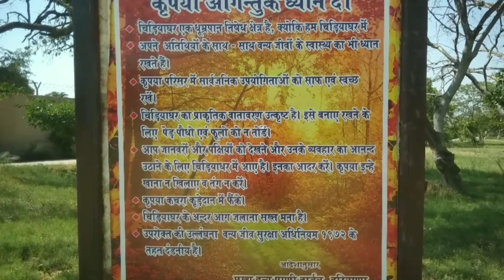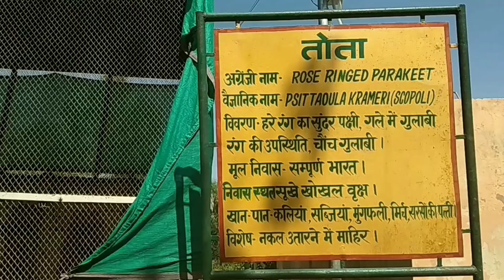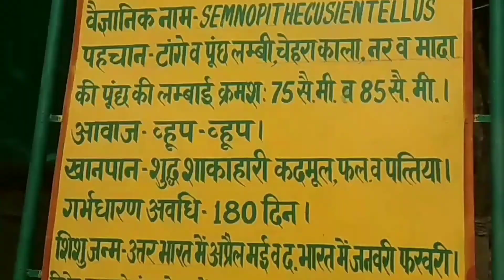रोहतक चिड़िया घर (zoo)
रोहतक की अनमोल धरोहर
रोहतक का चिडिया घर